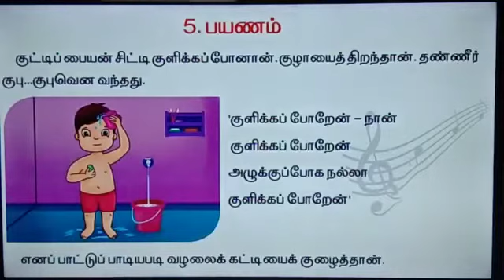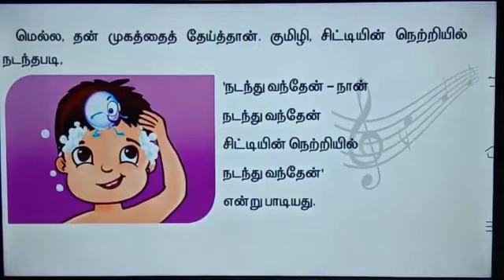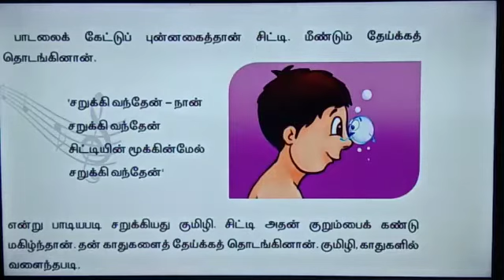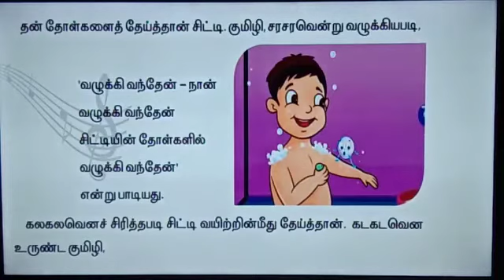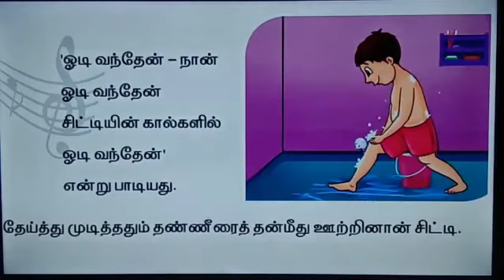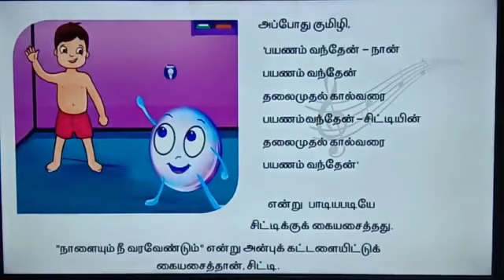S2/T3பயணம் - தமிழ் - மூன்றாம் பருவம்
தமிழ் - பருவம் 3 - வகுப்பு 2 - பயணம்